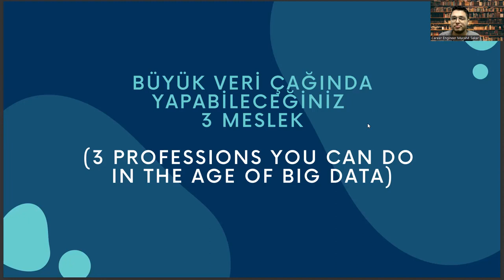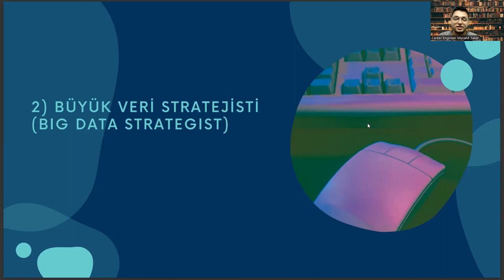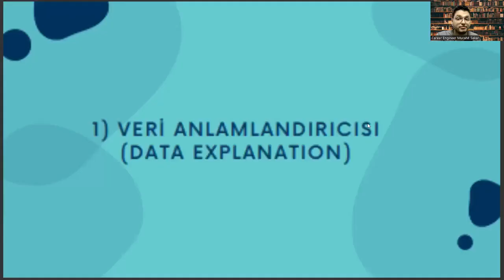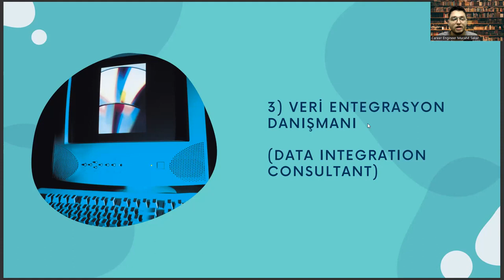3 Jobs Forensic Science Graduates Can Have in Big Data Technology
when was the term forensics added to the dictionary,
aifset exam 2023,
aifset syllabus,
george mason university,
alphonse bertillon,
nfsu,
aifset,
karunya university,
aifset exam,
mathieu orfila,
francis galton,
francis galton contribution to forensic science,
edmond locard,
when was forensic science first used,
edmond locard contribution to forensic science,
forensic science course fees,
bsc forensic science subjects,
national forensic sciences university,
forensic science timeline,
intro to forensic science,
forensic science colleges in aurangabad,
epg pathshala forensic science,
forensic science university,
what is forensic,
what is forensic science,
forensic science colleges,
forensic science jobs,
forensic jobs,
forensic science college,
bsc forensic science,
forensic science degree52
forensic science salary,
forensic course,
forensic science courses,
forensic science course,
bsc in forensic science,
forensics,
forensics science,
forensic scientist,
jobs in forensic science,
msc forensic science,
forensic science meaning,
forensic meaning,
forensic science job,
forensic psychology,
psychology,
criminology,
Forensic Science,
Crime Scene Investigation,
Criminalistics,
DNA Analysis,
Forensic Toxicology,
Forensic Chemistry,
Forensic Biology,
Trace Evidence Analysis,
Fingerprint Analysis,
Ballistics,
Firearms Examination,
Bloodstain Pattern Analysis,
Digital Forensics,
Cybercrime Investigation,
Forensic Accounting,
Forensic Anthropology,
Forensic Entomology,
Forensic Odontology,
Forensic Pathology,
Forensic Psychiatry,
Forensic Psychology,
Forensic Anthropometry,
Forensic Imaging,
Forensic Document Examination,
Forensic Linguistics,
Forensic Engineering,
Forensic Firearm Examination,
Forensic Serology,
Forensic Photography,
Forensic Video Analysis,
Forensic Entomology,
Crime Scene Reconstruction,
Case Management,
Expert Witness Testimony,
Legal Proceedings,
Forensic DNA Profiling,
Criminal Investigations,
Forensic Evidence Collection,
Criminal Justice System,
Law Enforcement,
Courtroom Procedures,
Evidence Analysis,
Evidence Interpretation,
Forensic Science Research,
Forensic Science Education,
Forensic Science History,
Forensic Science Standards,
Forensic Science Ethics,
Crime Prevention,
Criminal Profiling,
Criminal Behavior Analysis,
Victimology,
Juvenile Justice,
Cybersecurity,
Fraud Detection,
Counterfeiting Detection,
Intellectual Property Theft,
Arson Investigation,
Fire Investigation,
Explosives Investigation,
Forensic Voice Analysis,
Forensic Linguistics,
Forensic Audio Analysis,
Forensic Facial Reconstruction,
Forensic Palynology,
Forensic Accounting Fraud,
Forensic Data Analysis,
Forensic Computer Science,
Forensic Video Analysis,
Forensic Chemistry Techniques,
Forensic Geology,
Forensic Geophysics,
Forensic Meteorology,
Forensic Genetics,
Forensic Ballistics,
Forensic Anthropometry,
Forensic Toxicology Techniques,
Forensic Soil Analysis,
Forensic Botany,
Forensic Mycology,
Forensic Taphonomy,
Forensic Zoology,
Forensic Fishery Science,
Forensic Entomotoxicology,
Forensic Entomopathology,
Forensic Insect Studies,
Forensic Diatomology,
Forensic Petrography,
Forensic Mineralogy,
Forensic Serology Techniques,
Forensic Photogrammetry,
Forensic Chromatography,
Forensic Spectroscopy,
Forensic Microscopy,
Forensic Polymer Engineering,
Forensic Metallurgy,
Forensic Glass Analysis,
Forensic Fiber Analysis,
Forensic Textile Analysis,
Forensic Radiology,
Career development,
Career planning,
Job search,
Career advice,
Career coaching,
Career advancement,
Career growth,
Career success,
Career goals,
Career satisfaction,
Professional development,
Personal branding,
Resume writing,
Cover letter writing,
Networking,
Artificial Intelligence,
AI,
Machine Learning,
Deep Learning,
Neural Networks,
Robotics,
Automation,